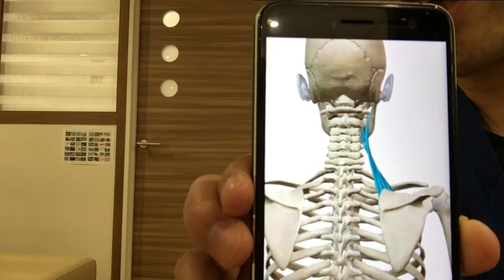首肩(肩甲挙筋)のストレッチ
この動画では、首肩(肩甲挙筋)のストレッチ方法に
ついてのご紹介です。

この筋肉が硬くなると、首肩コリ、頭痛、耳鳴り、めまい、
肩の痛みなどといったような症状を引き起こします。

ぜひストレッチをして、ケアしていただきたい
筋肉です。

尼崎市塚口で腰痛にお悩みなら、
痛みの窓口 まるめ接骨院

その場しのぎの腰痛治療は辞めて、
根本的に治していきませんか？
当院はイネイト活性療法を使って、
脳や身体の情報、反応機能を応用して、
全身の異常部位や症状の根本原因を的確に
検出し、治癒力を最大限に働かせ改善に
導きます。